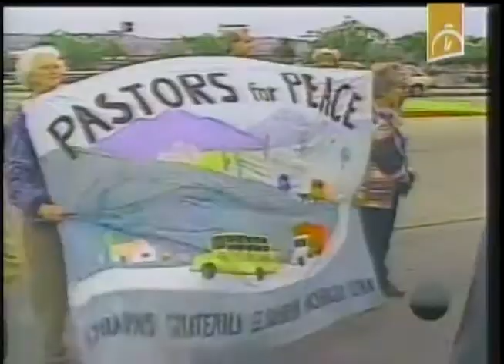Estados Unidos: Comienza recorrido Caravana Pastores por la Paz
La Caravana de la Amistad Estados Unidos -- Cuba comienza simultáneamente su recorrido por varias ciudades norteamericanas. Esta vigesimocuarta edición es un nuevo desafío contra el bloqueo económico, comercial y financiero que por más de cinco décadas han impuesto las diferentes administraciones de Estados Unidos sobre el pueblo cubano.